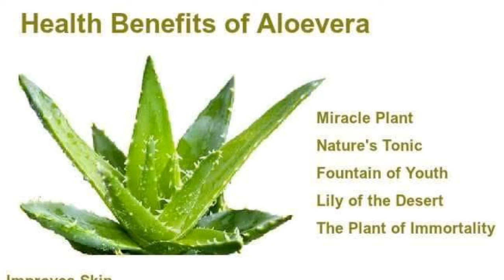කෝමාරිකා වල ඇති විශ්මිත ගුණ කෝමාරිකා 2021|aloe vera 2021| hela osu samaga ama 2021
ආයුබෝවන්...🙏
Ayubowan🙏 ,

වීඩියෝවෙහි අන්තර්ගතය ,

කෝමාරිකා වල ඇති සුවිශේෂ  ගුණ නිසා ම,  අමරණීය ශාකය  ලෙස ට   පෞරාණිකයන්    නම්  කර  ඇති    කෝමාරිකා (aloe vera) ශාකය   සිරුරට  අවශ්‍ය  විටමින්  වර්ග  12 ක්  ඛනිජ වර්ග  20 ක්   හා  ඇමයිනෝ  අම්ල   වර්ග 18ක්  20 ක්  සහිත පෝෂණ  ගබඩාවක්  වැනියි.
එය      A C E D    ආදී   විටමින් ,   ප්‍රෝටීන්   යකඩ  කැල්සියම්  පොටෑසියම්  කොපර්  මැග්නීසියම්  ආදී  පෝෂක,    ෆෝලේට්  වැනි අම්ල සමග  ප්‍රතිඔක්සිකාරක  ගුණවලින්  හා   ප්‍රතිශක්තියෙන්  සන්නද්ධව  සිරුර  ආරක්ෂාකර  දෙනවා

ඉතින් අද "හෙල ඔසු සමග අමා" යූටුබ් චැනලය තුලින් කතා කිරීමට බලාපොරොත්තු වන්නේ මෙම ශාකයේ ආයුර්වේද වටිනාකම සහ භාවිතා කරන ආකාරයයි.ඉතිම් ශාකය ඔයාගේ ගෙදර තාමත් කෝමාරිකා ශාකයක් නැත්නම්  පුළුවන් ඉක්මනට කෝමාරිකා පැළයක් හොයා ගෙන ගෙදර හිටව ගන්න. මොකද දවසක ඔයාලට ඒකෙන් ලොකු ප්‍රයෝජනයක් ගන්න පුළුවන් වෙයි

Due to the unique properties of aloe vera, the aloe vera plant, which the ancients named the immortal plant, is like a storehouse of 12 essential vitamins, 20 minerals and 18 to 20 amino acids. It is rich in vitamins such as A C E D, protein, iron, calcium, potassium, copper, magnesium, and other nutrients, as well as acids such as folate.

So,today I hope to talk about the Ayurvedic value of this plant and how to use it through the YouTube channel "Ama with Hela Osu". Because one day you will be able to take full advantage of it

ස්තුතියි ...❣️

helaosu _samaga_ama